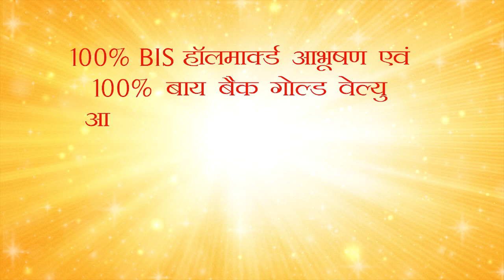जयराम की नजरों में क्या है "दयाल प्यारी"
Solan(Himachal Pradesh) : CM Jai Ram Thakur said we had made an honest effort, we wanted Dayal Pyari to accept the party's decision, perhaps he did not find it appropriate. We are going to campaign for the party candidate, so we does not want to speak too much on Dayal Pyari.